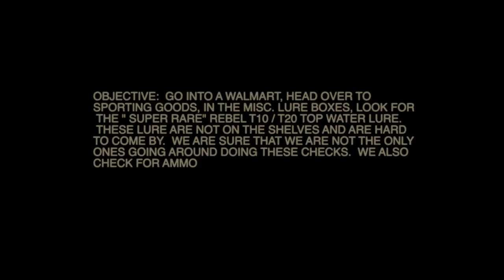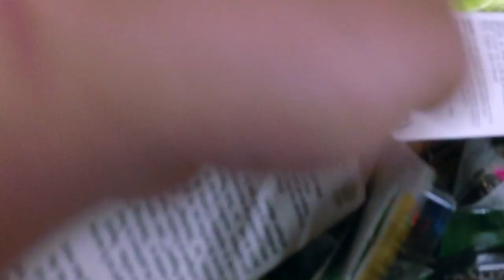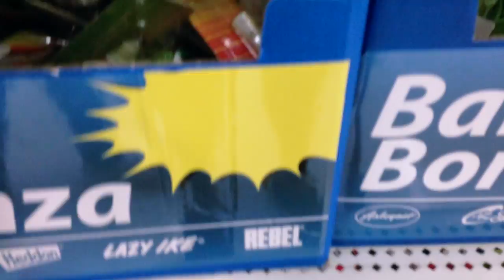247ODA Rebel Lure check game - 247 OutDoor Addiction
This is a easy game and it can end up in sadness or happiness! haha

It doesn't have to be Walmart, who ever carries the Rebel line may have the Jumpin minnow T10/T20 as well. Only thing is it has to be cheap, $2.70 or less to be consider a great deal.

Reason this is fun, this lure is always low on stock or just plain rare to find around local bait shops, you can find them online, but prices are from 5-7 dollars.

Feel free to make your own video of you chasing after this lure and post a video response, let's try to keep this going!

Catch us on Instagram: 247outdooraddiction